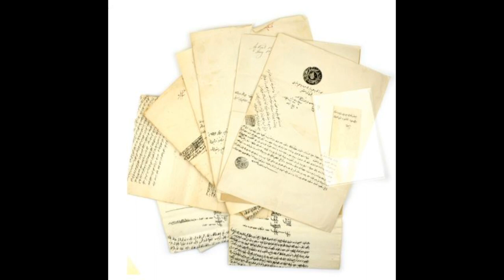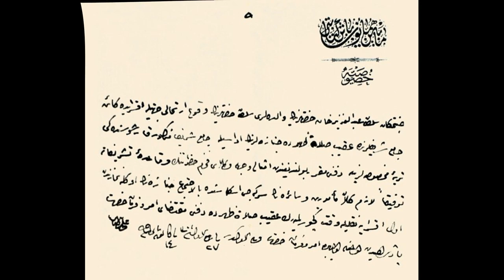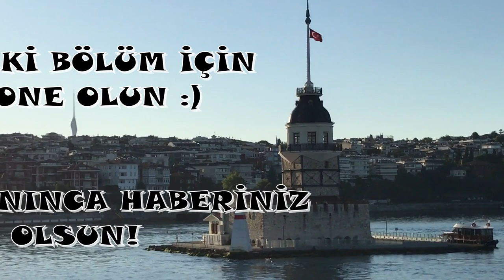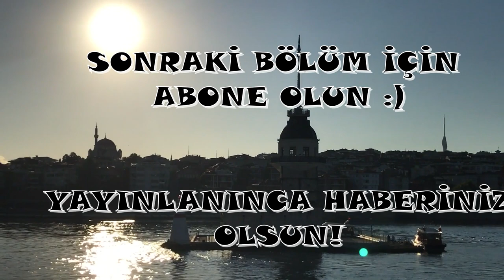Pertevniyal Valide Sultan & Yaptığı Hizmetler/ Osmanlı Hanım Sultanları 16. Bölüm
OsmanlıTarihinin ve özellikle hanedanın en çok tartışılan konuları arasında padişahların aile hayatı gelmektedir. Bir kısım yazarlar padişahın aile hayatını  sefahat ve gayr-i meşru eğlence hatatı gibi takdim etmeye çalışmaktadır. Ancak bunların dayandıkları mehazlar genelde Avrupalı gözlemcilerin, gezginlerin, düşünürlerin hayal ürünü eserleridir. Haremdeki aile hayatına dair tasvirler Osmanlılar hakkındaki kitapların satışına çok açık bir biçimde yardımcı oluyordu. Nitekim günümüzde de bir padişahın hanımını konu edinen ve cinsel fanteziler üzerine kurulu romanlar daha fazla rağbet görebilmektedir.
       Oysa meseleyi ciddi ve ilmi bir tarzda ele alan yerli ve yabancı yazarlar ve tarihçiler haremin içe işleyişi ve sakinlerinin yaşantısına dair konuşmalar da yine başkalarının işitme alanı dışarısında kalmıştır. Haremde yaşayanlar ise bu durumu lki hayatlarının en büyük sırrı olarak kendileriyle birlikte mezara götürmüşlerdir.
       Saltanatın babadan oğula geçtiği bir hanedanın her hükümdarı gibi Osmanlı Padişahı için de önemli bir siyasal anlam yüklü olan aile hayatı asla bir cinsel zevk olarak düşünülemezdi. Zira evliliğin sonuçları evlatlar tahta kimin geçeceğini yani bizzat hanedanın varoluşunu etkiliyordu.
       Bu seride Osmanlı'nın en çok merak edilen valide sultanlarının hayatlarını bulacaksınız.